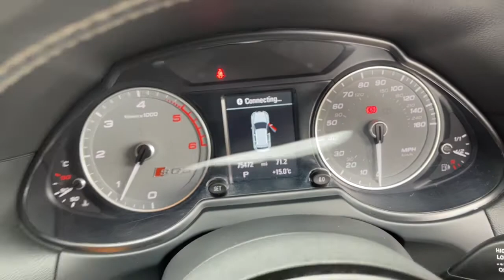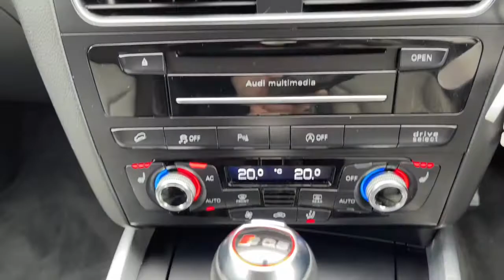Audi SQ5 3.0 BiTDi Tiptronic quattro - SV14 XZX